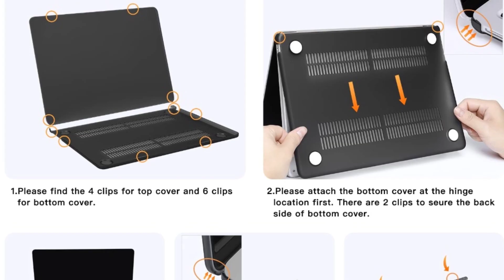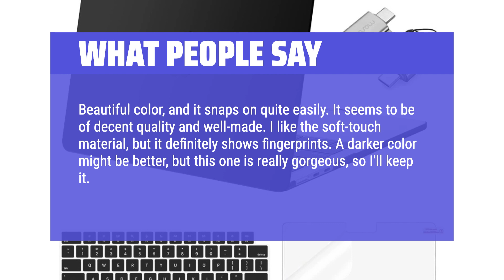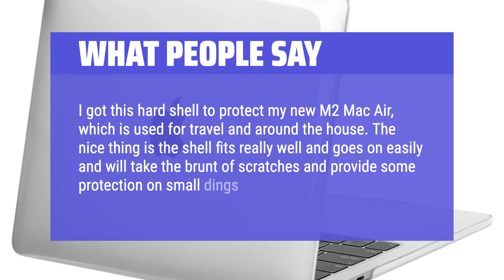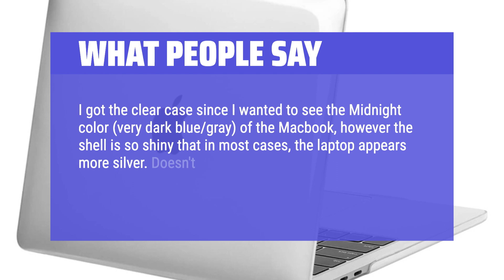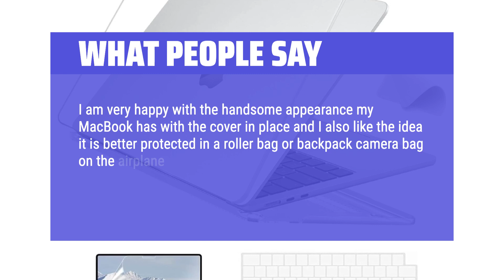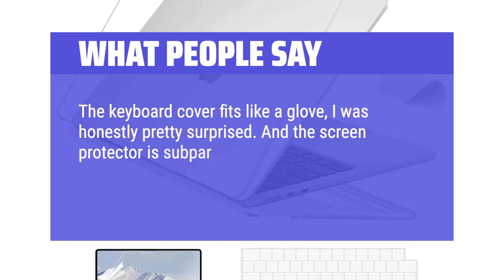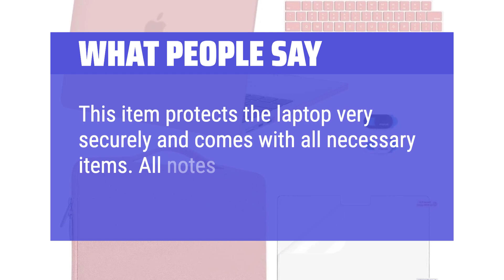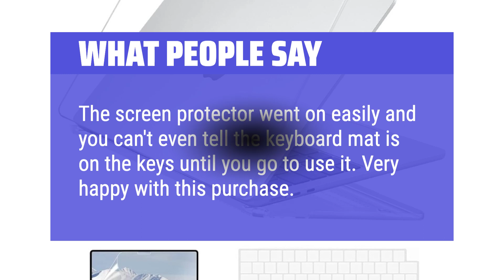The Top 5 Best Macbook Air 13.6 Inch Case 2022 M2 in 2024 - Must Watch Before Buying!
The Top 5 Best Macbook Air 13.6 Inch Case 2022 M2 Shown in This Video:
5. ►MacBook Air Case Bundle
4. ►MacBook Air 13.6 Case
3. ►Macbook Air 13 Case
2. ►MacBook Air 13.6 Sleeve
1. ►Macbook Air 13.6 Case

Table of Contents:
0:00​​​ - Introduction
00:33 - MACBOOK AIR CASE BUNDLE
02:17 - MACBOOK AIR 13.6 CASE
04:12 - MACBOOK AIR 13 CASE
06:34 - MACBOOK AIR 13.6 SLEEVE
08:30 - MACBOOK AIR 13.6 CASE

The best Laptop Hard Shell Cases is probably one of the most essential accessories to protect your precious device.

► Consumer Pick is a participant in the Amazon Services LLC Associates Program, an affiliate advertising program designed to provide a means for sites to earn advertising fees by advertising and linking to Amazon.com. As an Amazon Associate, I earn from qualifying purchases.
a40d